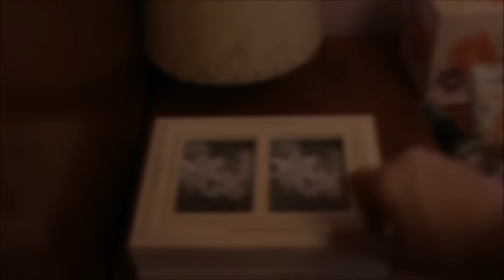¿Te preparas conmigo? (Edición Invierno)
Más fotografías del outfit y lista de los productos utilizados en el blog

Consigue 5$ o 10$ de descuento en tu primera compra en Iherb introduciendo el código: JRM397

Corso Como, Andrea Barone (Kastellorizo)